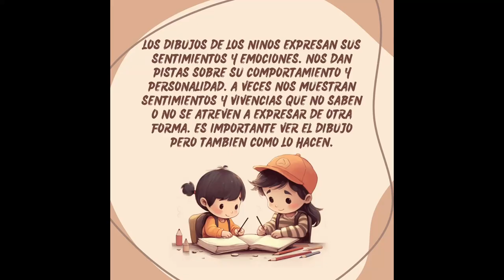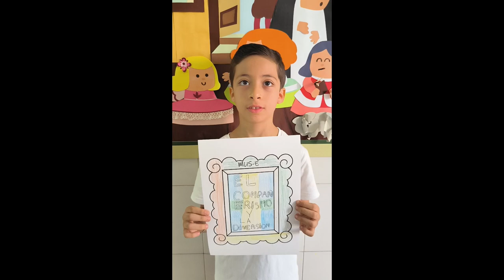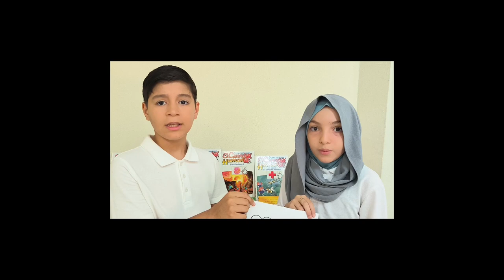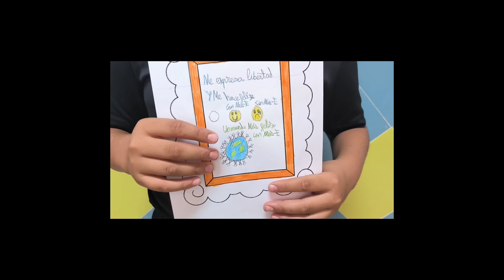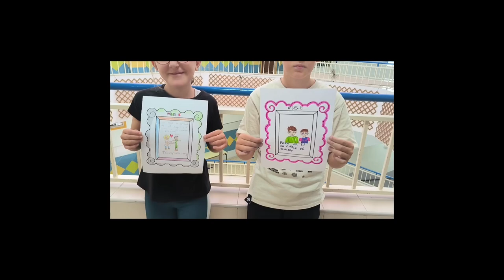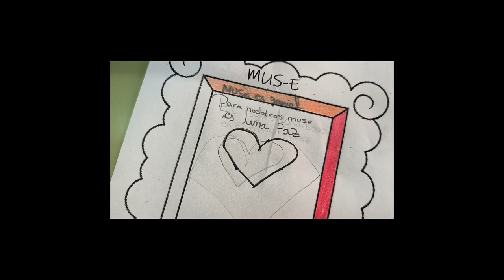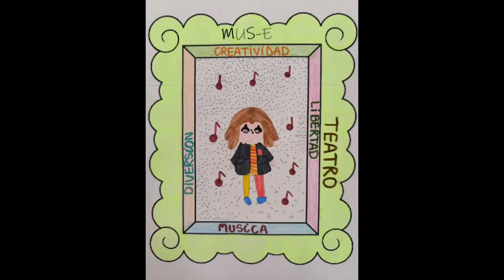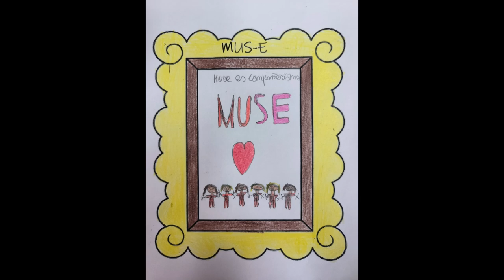Para mi MUS-E es...CEIP Velázquez, León Solá, Hipódromo y Eduardo Morillas. Melilla